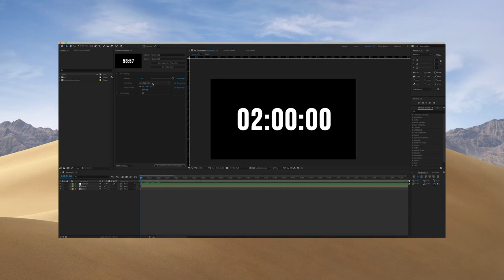Circle Timers & Countdowns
Simply create an animated circle timer or countdown up to 2 hour in total using After Effects CC. Choose one of the three time formats (HH:MM:SS), set up the duration and specify which of two options you want to use — timer or countdown.Inside you’ll find a 19 beautiful designed circle counters/countdowns, that can be easily edited and customized. Change, duration, text, font settings, elements colors, sizes, elements position and much more. These templates based on a code, so you can make any changes at any stage of the video production, no need to render it again.

Features:

● Up to 2 Hours in Total

● Code Based

● Auto Adjustable

● Eye Catching Design

● Easy to Use & Customize

● Essential Graphics Panel With All Settings Onboard